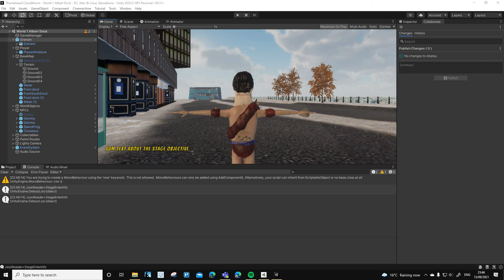Task073 Added idle NPC to Albert Dock World